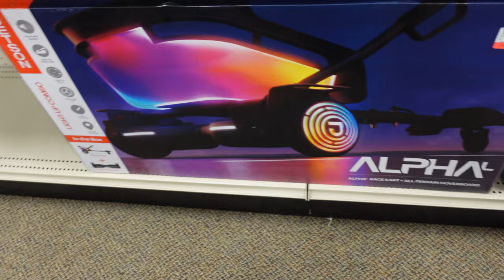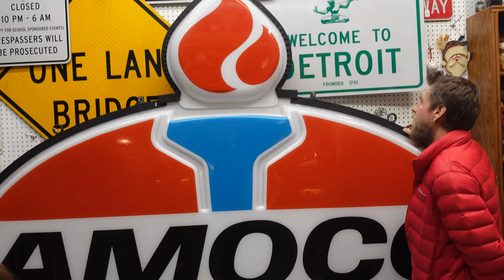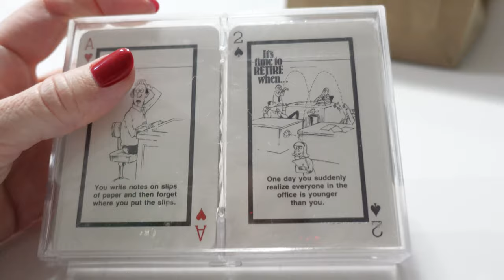Happy Birthday Mike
Happy Birthday Mike (12.7.22 - Day 4590)